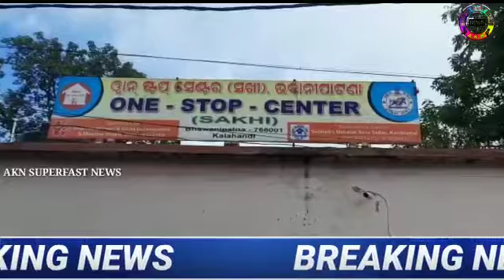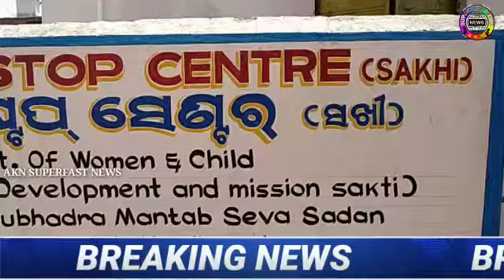ୱାନ ଷ୍ଟପ ସେଣ୍ଟରର ପ୍ରଥମ ପ୍ରତିଷ୍ଠା ଦିବସ ପାଳିତ : କଳାହାଣ୍ଡିରୁ ଜିଲ୍ଲା ପ୍ରତିନିଧି ଜଗନ୍ନାଥ ନାଏକଙ୍କ ରିପୋର୍ଟ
କଳାହାଣ୍ଡି ଜିଲ୍ଲାର ଉପେକ୍ଷିତ ଓ ଅବହେଳିତ ନାରୀଙ୍କ ସୁରକ୍ଷା ପ୍ରଦାନ କରିବା ନିମନ୍ତେ କନ୍ଧମାଳ ଜିଲ୍ଲାର ଶୁଭଦ୍ରା ମହତାବ ସେବା ସଦନ ଦ୍ବାରା ପରିଚାଳିତ ସଖି ସଂସ୍ଥାର କଳାହାଣ୍ଡି ଜିଲ୍ଲା ଭବାନୀପାଟଣା ସହରର ଠାରେ ଶାଖାର ଏକବର୍ଷ ପୂର୍ତ୍ତି ଉପଲକ୍ଷେ ଆଜି ଏକ କାର୍ଯ୍ୟକ୍ରମ ଅମନଉଷ୍ଠିତ ହୋଇଯାଇଛି । ଏହି କାର୍ଯ୍ୟକ୍ରମ ରେ ମୁଖ୍ୟ ଅତିଥି ଭାବେ ସିଡିପିଓ ଶ୍ରୀମତୀ ଜଜ୍ଞ୍ୟାସିନି ବେହେରା, ଜିଲ୍ଲା ସୁରକ୍ଷା ଅଧିକାରୀ ଶ୍ରୀମତୀ ମିନା ପାତ୍ର ଓ ଜିଲ୍ଲା ଆରକ୍ଷୀ ଅଧିକାରୀ କାର୍ଯ୍ୟଳୟ ପରାମର୍ଶ ଦାତ୍ରୀ ଶ୍ରୀମତୀ ଏସ. ସୁଜାତା ଉପସ୍ଥିତ ରହି କଳାହାଣ୍ଡି ଜିଲ୍ଲାର ବିଭିନ୍ନ ସ୍ଥାନରେ ମହିଳାଙ୍କ ପ୍ରତି ହେଉଥିବା ଅତ୍ୟାଚାର ହ୍ରାସ କରିବା ନେଇ ଆଲୋଚନା କରିବା ସହିତ ଶୋଷିତ ଓ ଅବହେଳିତ ନାରୀ ମାନଙ୍କୁ କିପରି ସହାୟତା ପ୍ରଦାନ କରାଯିବା ନେଇ ଆଲୋକପାତ କରିଥିଲେ ।
ଏହି ଶାଖା ଗତ ଏକ ବର୍ଷ ମଧ୍ୟରେ ସଫଳତାର ସହିତ ୬୬ଟି ମାମଲା ସମାଧାନ କରିଥିବା ନେଇ ଶାଖା ପରିଚାଳିକା ସୁଶ୍ରୀ ବିନିତା ଦାଶ ପ୍ରକାଶ କରିବା ସହିତ, ଆଗାମୀ ଦିନରେ ସଂସ୍ଥା ଦ୍ବାରା ଅନେକ ଅଭିଯୋଗର ସଫଳତାର ସହିତ ସମାଧାନ କରାଯିବ ବୋଲି ମତ ପ୍ରକାଶ କରିଛନ୍ତି ।
ଏହି କାର୍ଯ୍ୟକ୍ରମ ରେ ସଂସ୍ଥାର ବିନୀତା ଦାସ.ଗୀତାଞ୍ଜଳି ହିଆଲ.ମମତା ଚନ୍ଦନ.ଯୁବଳୀ ବୁଦ୍ଧିଆ.ରେଣୁକା ପଟେଲ.ପୂଜା ପଟ୍ଟନାୟକ.ସସ୍ମୀତା ମହାତୀ.ମୌସମୀ ସୁନା ନୀ.ସବୀତା ନାଏକ.ସ୍ମୁତୀ ସୁଧା ପାଢ଼ୀ.ଜାଗୃତୀ ମହାନ୍ଦ.ସିଙ୍ଗଧାରାଣୀ ମହାନ୍ଦ.ନମୀତା ତାଣ୍ଡି.ଦିଲୀପ ବାଗ (ସିକ୍ୟୁରୀଟି).ନମ୍ରତା ତାଣ୍ଡି. (ସିକ୍ୟୁରୀଟି) ଏବଂ ଅନେକ ସଦସ୍ୟ ମଧ୍ୟ ଉପସ୍ଥିତ ରହି କାର୍ଯ୍ୟକ୍ରମ କୁ ସାଫଲ୍ୟ ମଣ୍ଡିତ  କରିଥିଲେ ।।